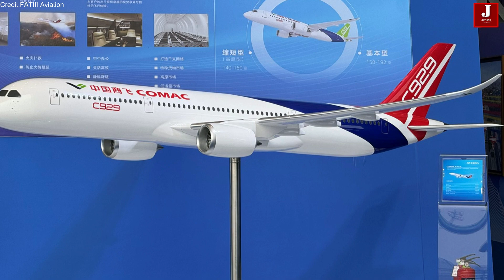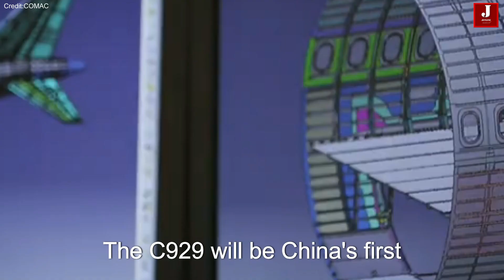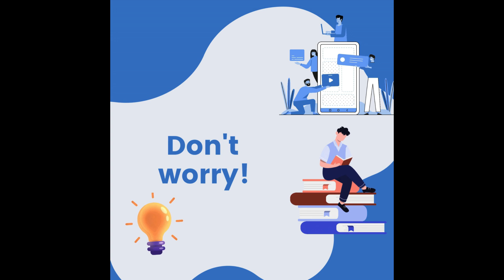COMAC Unveils Plans for the C929 to Rival Airbus and Boeing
After the success of China’s first C919 aircraft, the country is setting its sights on developing a larger plane. COMAC (Commercial Aircraft Corporation of China) has officially confirmed plans to build a widebody aircraft, marking a significant step in its aircraft lineup.

Traditionally, Airbus and Boeing dominate the widebody aircraft market, with decades of expertise in developing planes and engines capable of carrying heavy payloads. China, which currently relies on imported engines, is now aiming to challenge these giants with its own widebody jet, the C929, designed to compete with the Airbus A350 and Boeing 777.

The C929 will be China’s first independently developed long-range widebody aircraft. It adheres to international airworthiness standards and boasts independent intellectual property rights. The baseline version is designed to seat 280 passengers and offers a range of 12,000 kilometers, catering to global demand for both regional and international air travel.

Russia, which also needs reliable narrowbody and widebody aircraft, could become a key customer for the C929. Additionally, China plans to target the broader Asian market as it continues to expand its aviation capabilities.

China’s aviation progress includes the ARJ21 (now called C909), a regional jet with 100 seats for shorter routes, and the C919, a narrowbody jet with 180 seats designed to rival the Boeing 737 MAX and Airbus A320. Both models have found increasing demand in the domestic market.

At China’s largest air show in Zhuhai, COMAC announced that Air China will be the launch customer for the C929 widebody jet, though details about order size and delivery timelines were not disclosed.